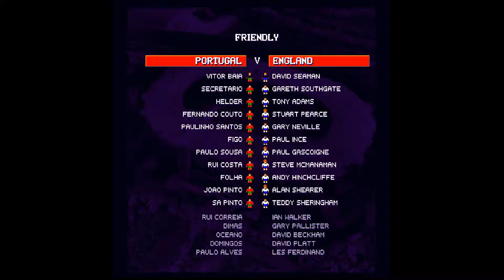Sensible World of Soccer '96/'97 (Amiga 50Hz) - Friendly demo match: Portugal vs. England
Music by Richard Joseph, Jon Hare, Jason Page, Alex Joseph and Graham King
Sensible World of Soccer '96/'97 for the Commodore Amiga (c) 1996 by Sensible Software / Renegade / Time Warner Interactive